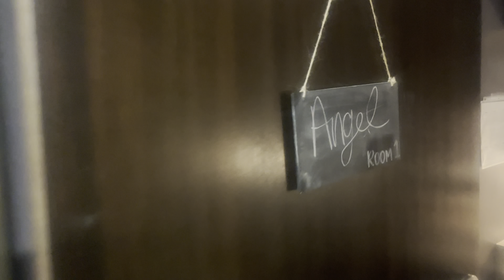FIRST IUI DOCTORS APPOINTMENT| TWINS??? 😳6weekultrasound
Thanks for loving me for me and for all the support and for my supporters who’s been here since day one I truly appreciate you follow me on other social media 🥰🥰